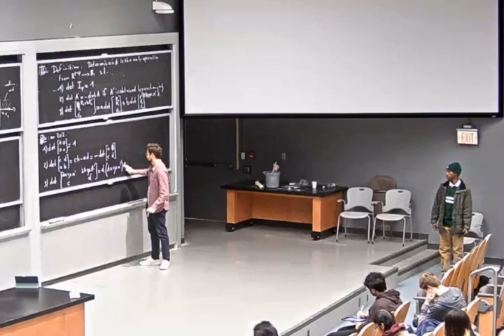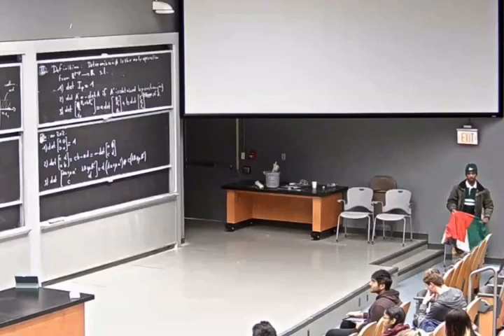Linear algebra course at MIT. Protest in class!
Course 18.06
Lecturer approves!